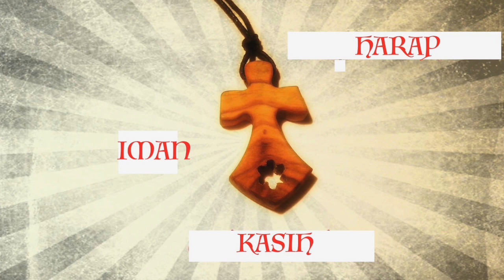"KITA INI MILIKI SIAPA? ALLAH ATAU KAISAR? RENUNGAN MINGGU BIASA KE XXIX (Mt. 22: 15-21).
St. Teresa dari Avila dalam bukunya Puri Batin, katakan demikian: “DirI kita adalah seperti satu puri yang semunya terbuat dari intan atau Kristal yang cernih, dimana ada begitu banyak tempat tinggal, sebagaimana di surga ada banyak tempat tinggal. Andaikan dengan baik dipikirkan, diri atau jiwa kita ini bukanlah sesuatu, melainkan satu taman firdaus dimana, sebagaimna Ia katakan, terdapat seluruh sukacita”.